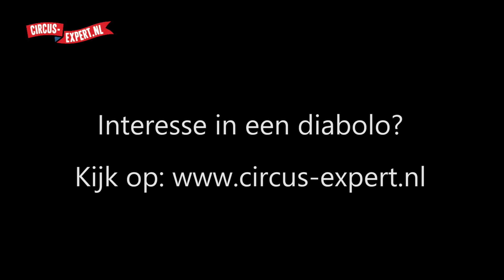Hoe speel je Vertax met een Diabolo | Tutorial | Circus-expert.nl | Dixie Wanner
Professioneel diabolodocent Dixie Wanner leert je in deze video hoe je een diabolo vertax speelt.